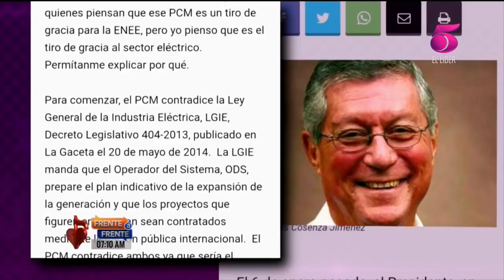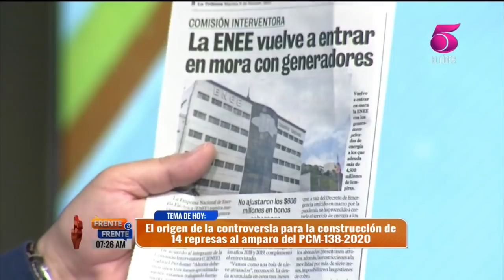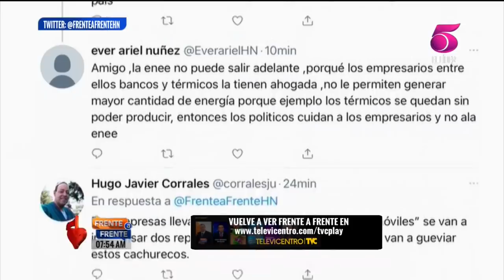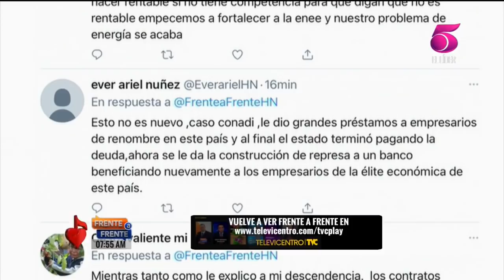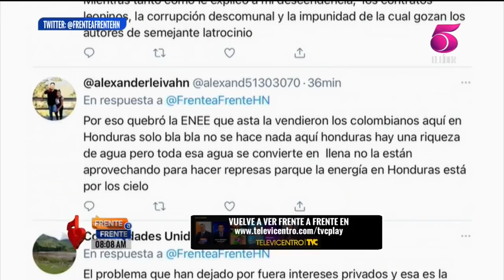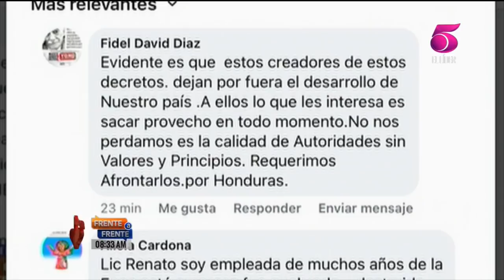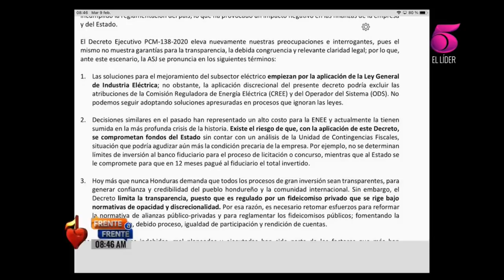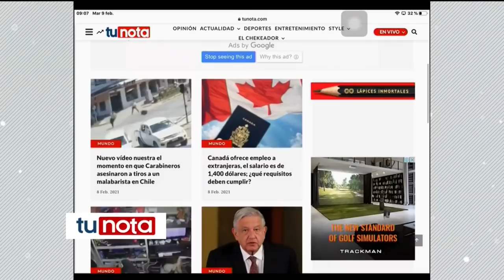Frente a Frente - 9 de Febrero, 2021